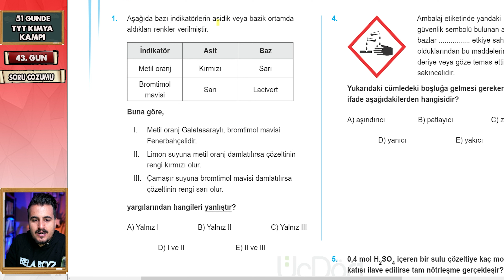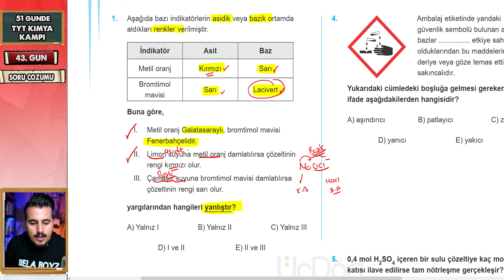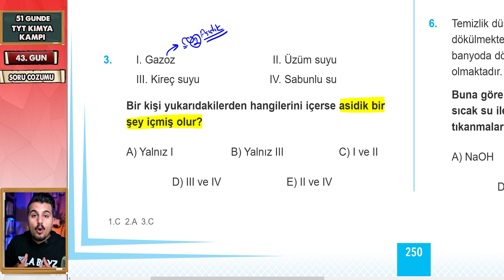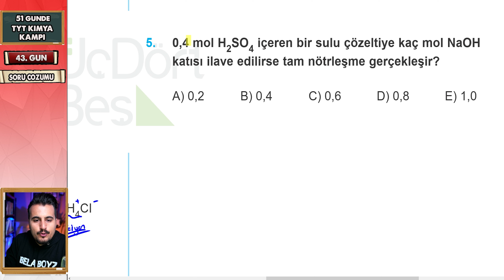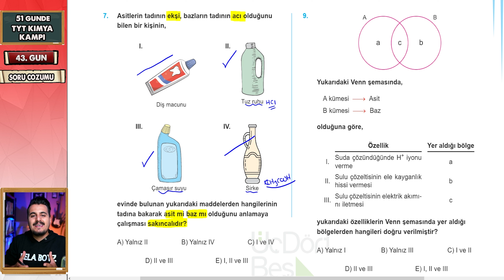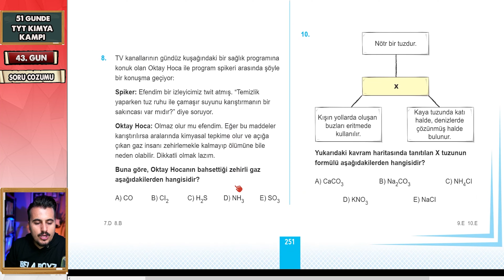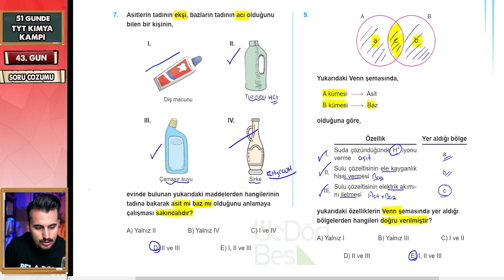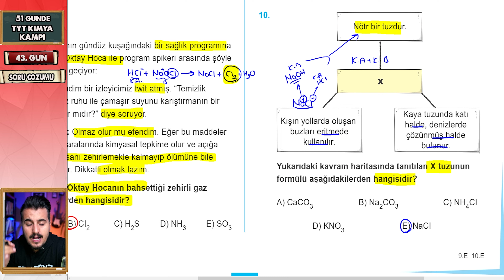Üçdörtbeş yayınları | ÖSYM Tarzı Soru Çözümü | 51 Günde TYT Kampı | 43. Gün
TYT 2023 /  Tyt Kimya Kampı / 51 Günde TYT Kimya  /  TYT Kimya/  Konu anlatımı / Soru Çözümü